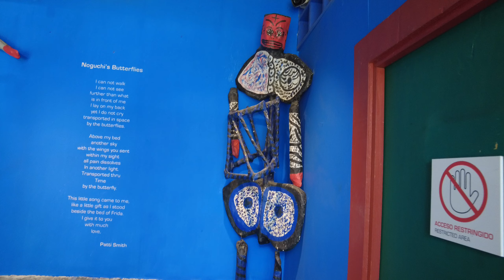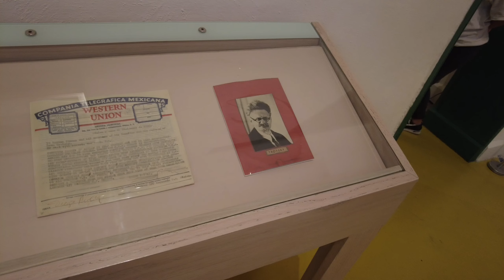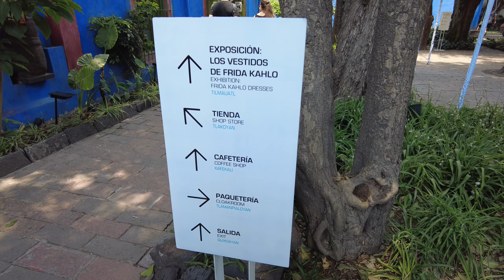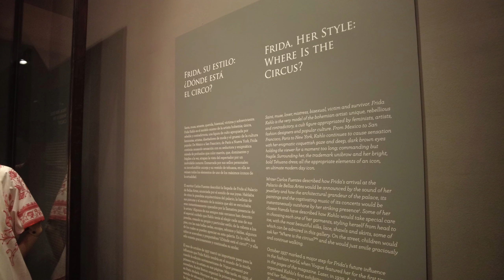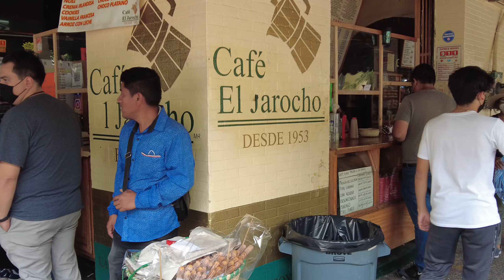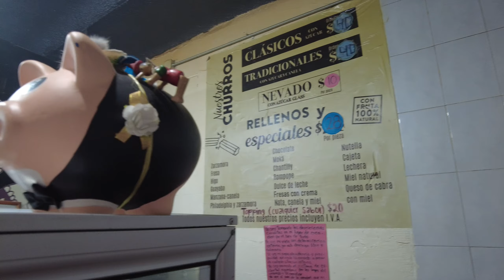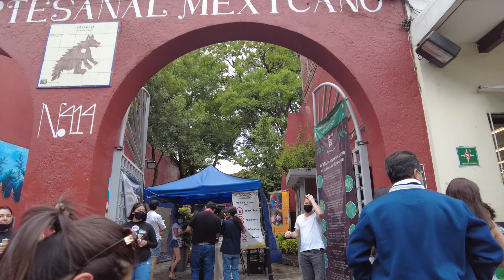LA CASA AZUL DE FRIDA KHALO / Ciudad de México 🇲🇽/ @ANDREAH ❣️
Te muestro por dentro la casa de una de las pintoras más sobresalientes de su época! FRIDA KHALO